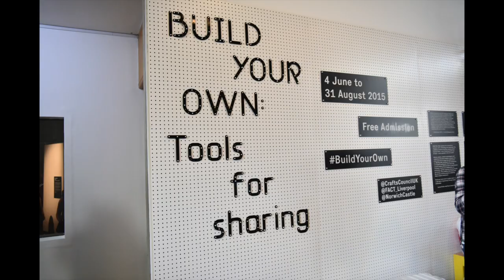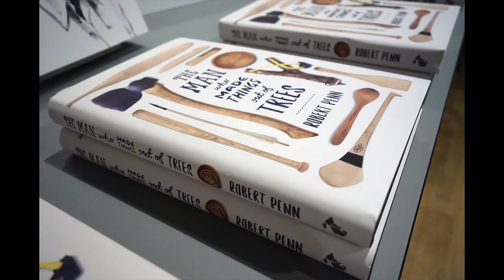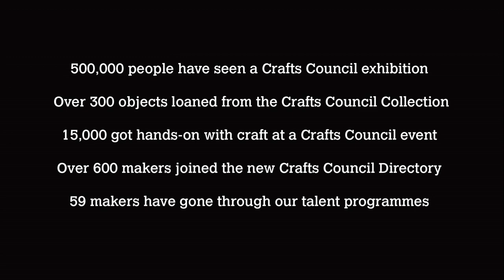The Year in Craft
It's been a wonderful year for craft. 500,000 people have seen a Crafts Council exhibition, over 300 objects were loaned from the Crafts Council Collection, 15,000 people got hands-on with craft at a Crafts Council event, over 600 makers joined the new Crafts Council Directory and 59 makers have gone through our talent programmes.

We want to thank our generous funders, supporters and all our partners across the UK for making all this possible and share with you a visual gallop through our year - so just press play and enjoy!